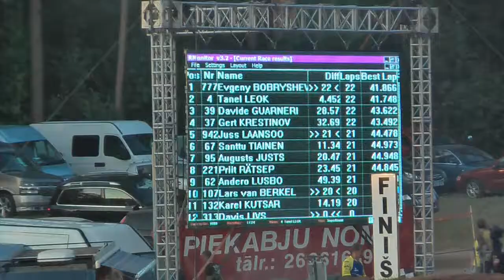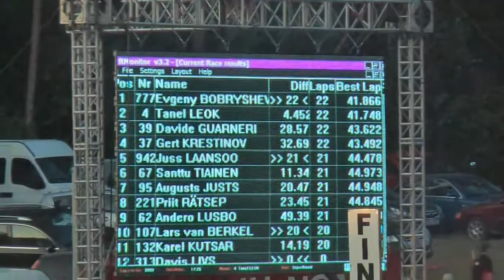Sõmerpalu motokross 2012 Sup.Fi.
Lühikokkuvõte Sõmerpalu motokrossist.